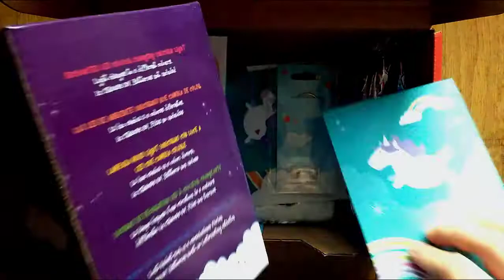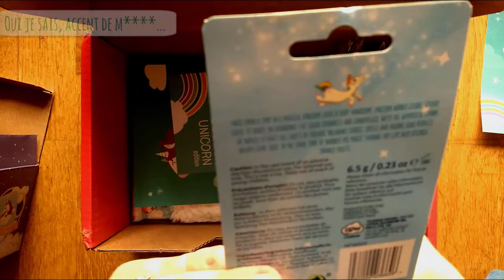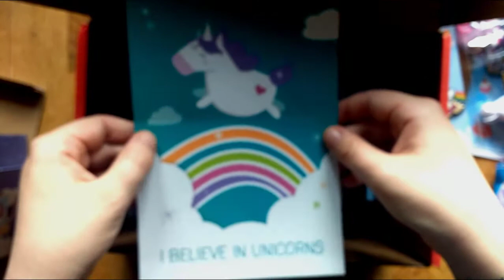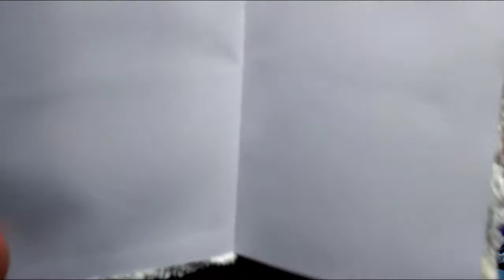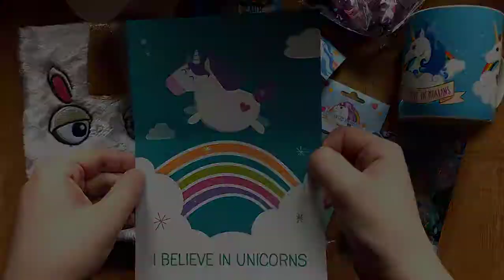JDG Box Unicord Edition | Unboxing au Pays des Licornes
Parce que ma vraie mission c'est la sensibilisAction au burn-out : TELECHARGE TON GUIDE DE STRESS FIGHTER SUR EFFERVESCIENCE
(et retrouve des articles & ressources contre le burn-out)

COMMENCE TA QUETE DE STRESS FIGHTER
La première formAction pédagogeek collaborActive !
Et le module 1 est GRATUIT en accès 30 jours !

Sandra, Khaleesi des Stress Fighters,
SensibilisActrice au burn-out, coach neuroScientigeek
& mère d'un petit dragonneau ;-)

Bouillon d'idées à Infuser et Diffuser
La Pédagogie pour Épée, l'Humour pour Bouclier !